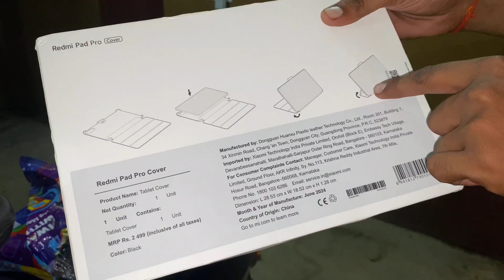Redmi Pad Pro Cover